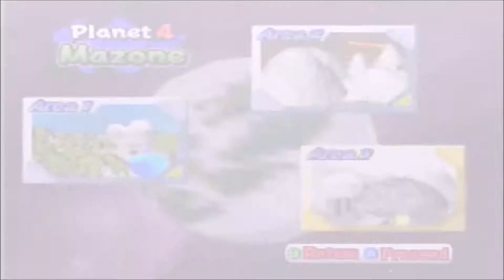Let's Play Bomberman Hero Part 19: Knocking On Heaven's Door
In this part, we blast through heaven.  Man, there sure are a lot of snakes in such a peaceful place.